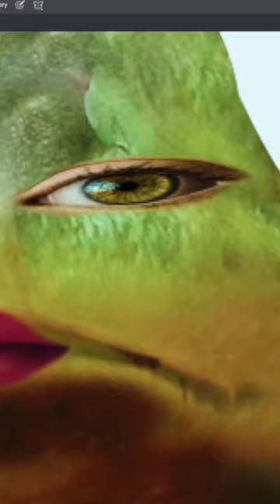I created a realistic Roz in photoshop! 😳